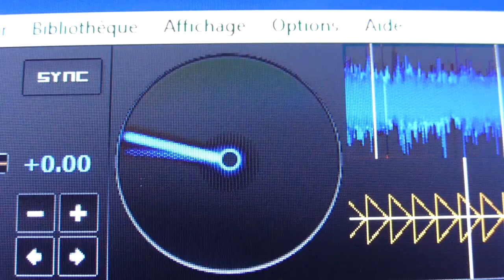Délicieux fragments à Guéret